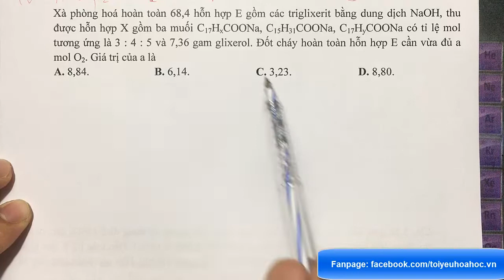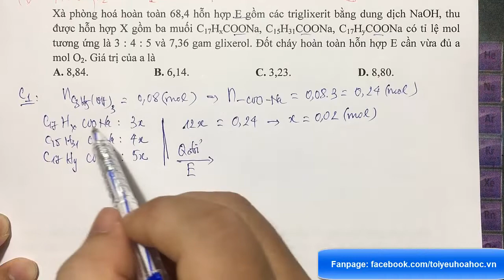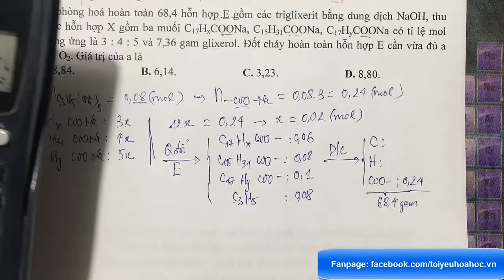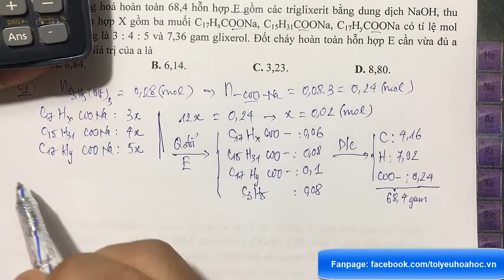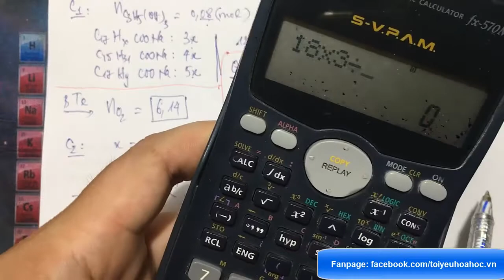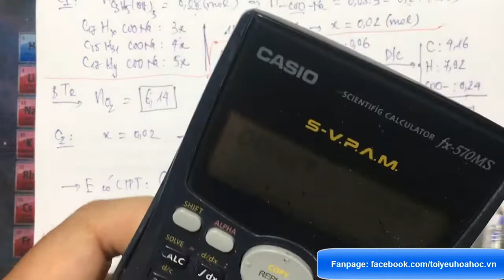Xà phòng hoá hoàn toàn 68,4 gam hỗn hợp E gồm các triglixerit bằng dung dịch NaOH, thu được hỗn hợp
Xà phòng hoá hoàn toàn 68,4 gam hỗn hợp E gồm các triglixerit bằng dung dịch NaOH, thu được hỗn hợp X gồm ba muối C17HxCOONa, C15H31COONa, C17HyCOONa có tỉ lệ mol tương ứng là 3 : 4 : 5 và 7,36 gam glixerol. Đốt cháy hoàn toàn hỗn hợp E cần vừa đủ a mol O2. Giá trị của a là
(Thi thử tốt nghiệp THPT năm 2020 môn Hoá – Chuyên Thái Bình)